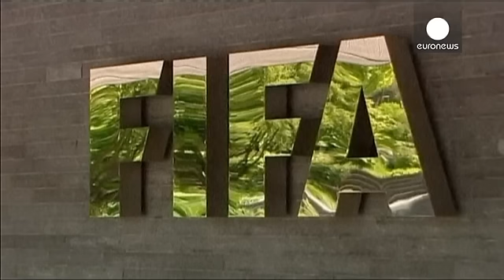Dos exdirectivos de la FIFA entre los más buscados por Interpol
Dos exdirectivos de la FIFA se encuentran en la lista de los más buscados por Interpol. A petición de Estados Unidos, Interpol ha emitido órdenes de busca y captura contra el trinitense Jack Warner, exvicepresidente, y el paraguayo Nicolás Leoz, exmiembro del comité ejecutivo. Ambos están implicados en el escándalo de corrupción destapado la semana pasada.

También hay órdenes de detención para cuatro empresarios ligados a la mercadotecnia deportiva.